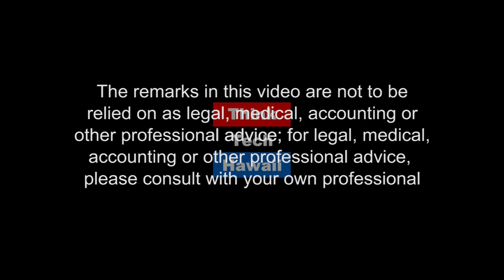Eternal Body Art: The Essentials of Holistic Health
As a Naturopathic physician, Dr. Diana Joy Ostroff has been practicing naturopathic medicine and traditional Chinese medicine on Oahu since 1989. She was motivated into her career of choice by a desire and drive to heal herself. Realizing when she was a teenager that life could be so much richer if she felt amazingly healthy in mind, body and spirit, Dr. Joy began her quest for knowledge, skill and mastery in 1978, when she started learning yoga, psychology, meditation, nutrition and physical fitness.

to learn more about what Hawaii Natural Healing and The Center for Natural Healing have to offer.